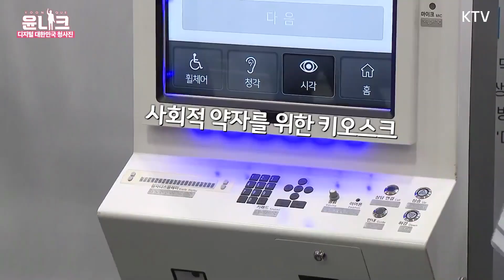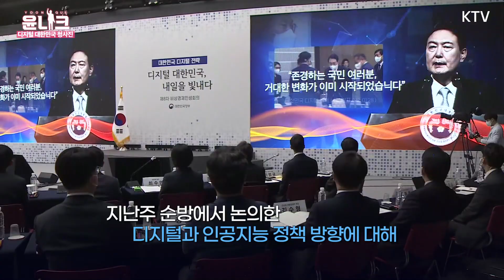AI 도시 광주에서 찾은 디지털 기술의 미래! 윤석열 대통령 제8차 비상경제민생회의 주재.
2022년 9월 28일 윤석열 대통령은
광주 서구의 김대중컨벤션센터를 방문하여
제8차 비상경제민생회의를 주재했습니다.

이번 회의는 디지털 비전 포럼 참석 등 해외 순방 기간
논의된 디지털과 인공지능 정책 방향에 대해 범정부 차원의
후속 조치를 마련하기 위해 개최되었는데요.

윤 대통령은 이 자리를 통해 '대한민국 디지털 전략'을 발표하고
디지털 대한민국을 만들어 나가기 위한 방안에 대해
관련 부처·기업들과 함께 토론했습니다.

​행사 현장을 둘러보고 디지털 기술을 활용한 여러 제품과
서비스를 참관하며 창의적인 아이디어와 함께
우리 기술의 현재와 미래를 확인한 윤 대통령!

디지털 기술로 더 나은 대한민국을 만들어 나가는
현장의 모습과 대통령의 메시지를 영상으로 함께 보시겠습니다.